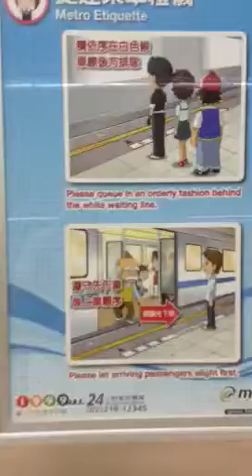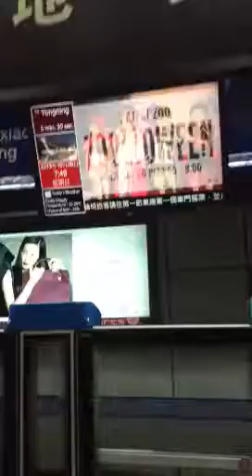Tiny Taipei Travelogue: The amazing metro system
I never mind traveling around this city, because it gives me another chance to ride their very clean, comfortable and convenient "MRT." Cheap too! Here's the ride and line transfer I get to do almost every day.